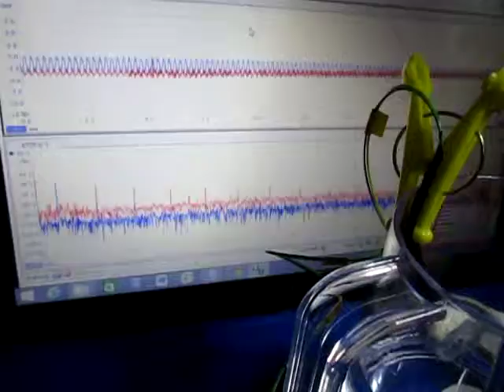超音波に関する実験動画 ultrasonic-labo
１：キャビテーションと音響流の制御技術
２：超音波専用水槽の製造、液循環制御技術
３：間接容器・治工具の設計・応用技術
４：マイクロバブル・ナノバブルの応用技術
５：超音波の測定・解析・評価技術

1: Control Technology of Cavitation and Sound Flow
2: Manufacture of Tank Only for Ultrasonic Wave, Liquid Circulation Control Technology
3: Design and Applied Technology of Indirect Container and Jigs & Tools
4: Applied Technology of Microbubble Nano Bubble
5: Measurement and Analysis / Evaluation Technology of Ultrasonic Wave